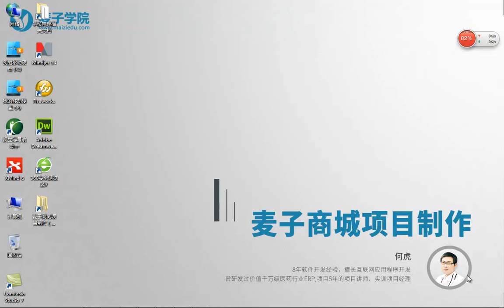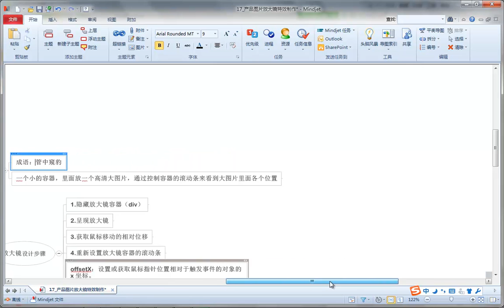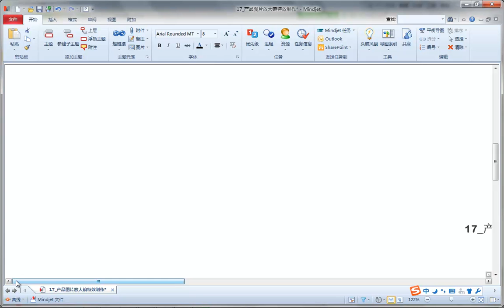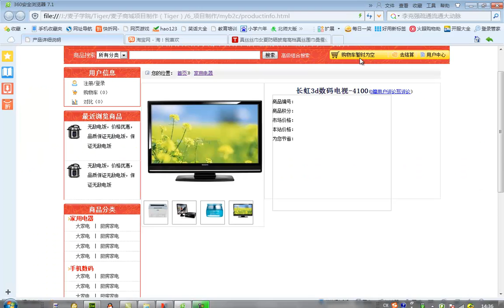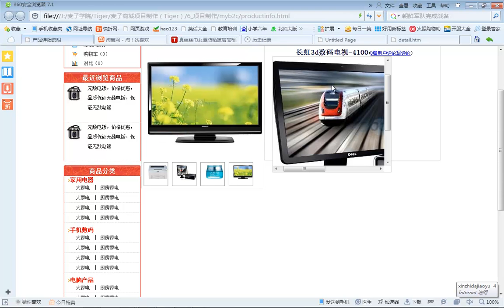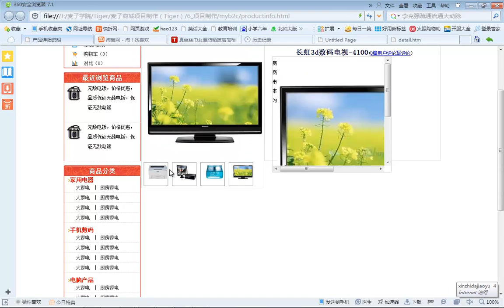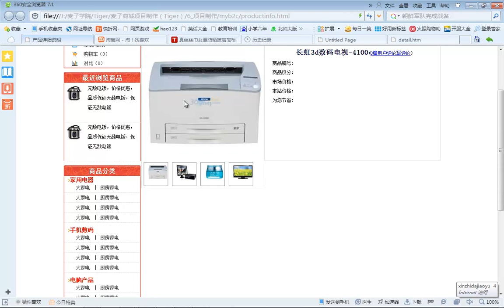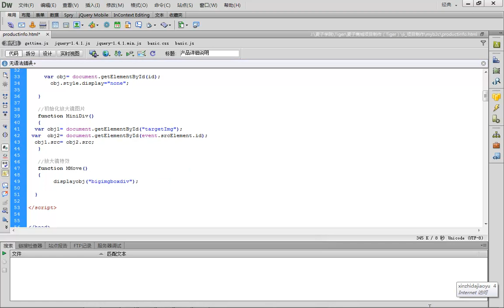麦子商城项目制作17 图片放大镜实现